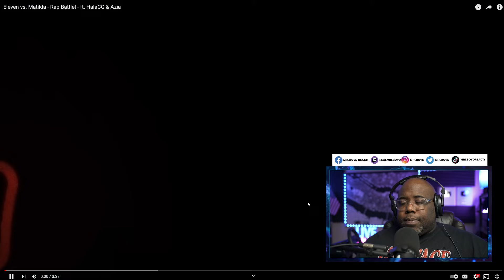Eleven vs Matilda Rap Battle! ft HalaCG & Azia